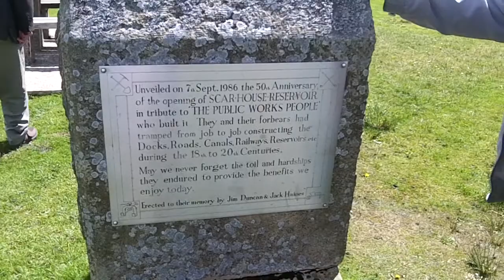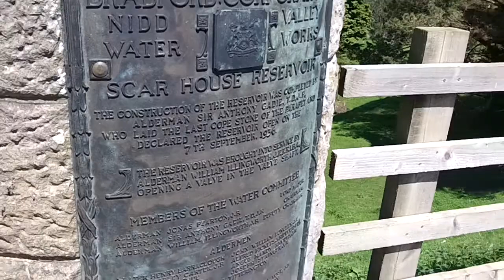Dales 2013 - Scar Memories